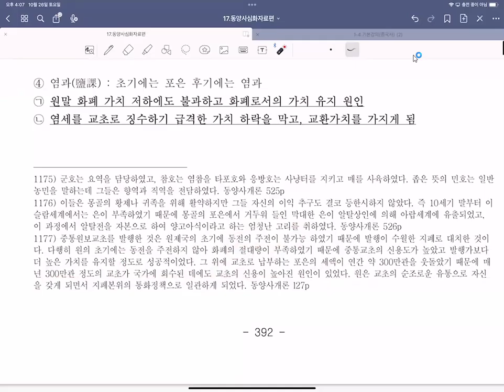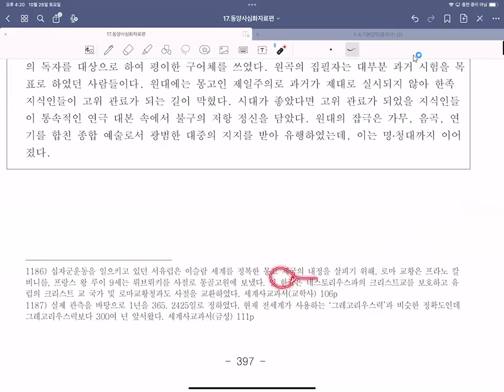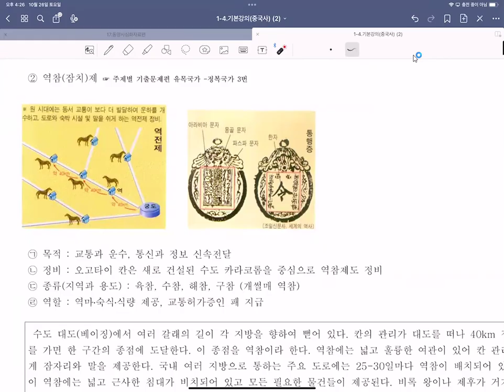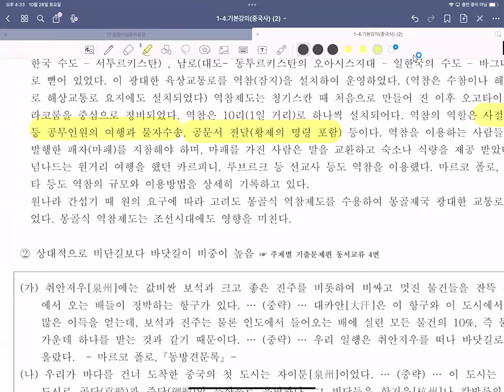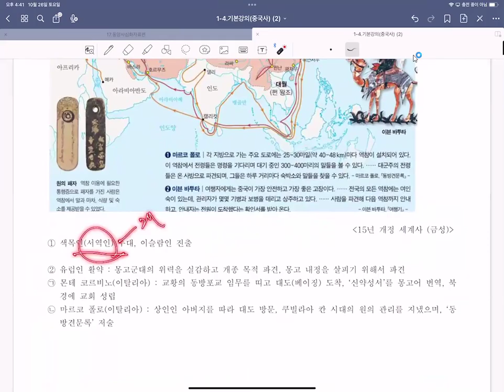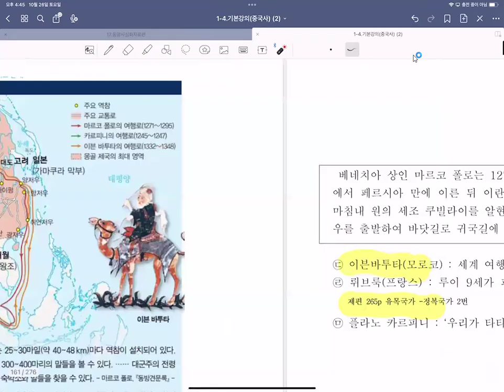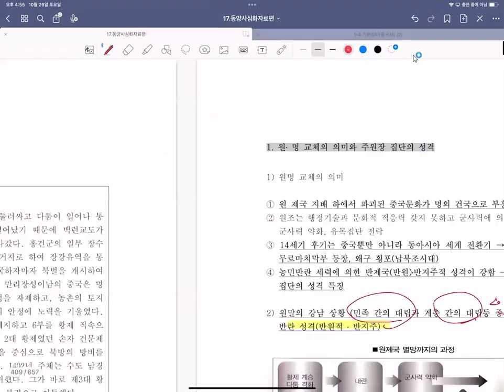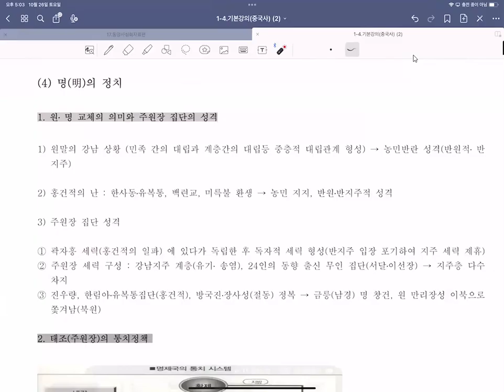24년중국정복왕조기본강의4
중국왕조기본강의입니다